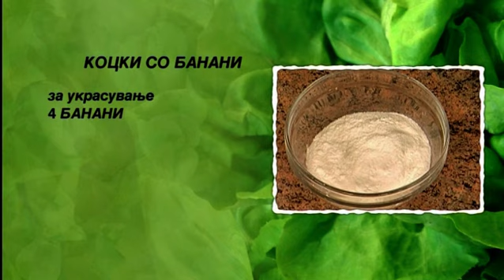Kocki so banani l Hrana i Vino MKD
КОЦКИ СО БАНАНИ

ЗА ПАНДИШПАН
- 6 јајца
- 100 г шеќер
- 50 г брашно
- 15 г какао
- 3 лажици вода
- ½ кесичка прашок за печиво
ЗА ФИЛ
- 300 мл млеко
- 150 г путер
- 100 г чоколада за готвење
- 50 г шеќер
- 35 г остро брашно
- 700 г банани
ЗА УКРАСУВАЊЕ
- 2 кесички прашок за шлаг
- 200 мл млеко
- 50 г сечкани бадеми

Potrebno vreme za podgotovka na ovoj desert e  50- tina minuti.

Почнуваме со подготовка на пандишпанот. Во сад за матење ги кршиме јајцата. Го додаваме шеќерот и матиме со миксер додека не се растопи. Потоа ги додаваме водата, брашното, прашокот за печиво и какаото, и мешаме со лажица додека смесата не се соедини. Ја нанесуваме во правоаголна тава бр 32, обложена со хартија. Тавата ја ставаме во рерна. Печеме 20 минути на 180 степени и ја вадиме од рерна.
Почнуваме со подготовка на филот. Во тенџере на оган ставаме 200 мл млеко. Чоколадата ја кршиме на парчиња и ја додаваме во тенџерето. Брашното го мешаме со шеќерот. Го додаваме преостанатото млеко и матиме со миксер. Потоа непрекинато мешајќи со жицата во зовриеното млеко во тенџерето на оган го додаваме размешаното брашно. Откако кремот ќе ја добие потребната густина го тргаме тенџерето од оган. Оставаме кремот да се излади. Го додаваме путерот и матиме со миксерот додека филот не се соедини.
Изладениот пандишпан го вадиме од тавата и му ја отстрануваме хартијата. Го ставаме на послужавник и го премачкуваме со филот. Бананите ги лупиме и ги сечкаме на кругови. Ги редиме круговите банани на филот.
Во сад за матење го ставаме прашокот за шлаг. Го додаваме млекото и матиме со миксер додека шлагот не ја добие потребната цврстина. Со шлагот го премачкуваме колачот и откако ќе се излади го сечеме на коцки.
На чинија за сервирање ставаме една Коцка со банани. Ја декорираме со чоколаден прелив и ја наросуваме со сечкани бадеми.

Добар апетит.